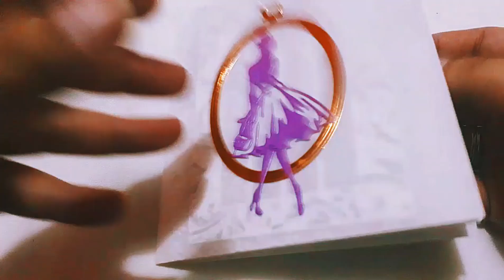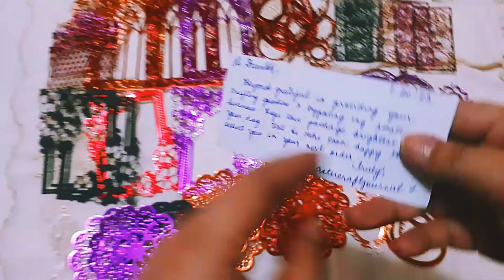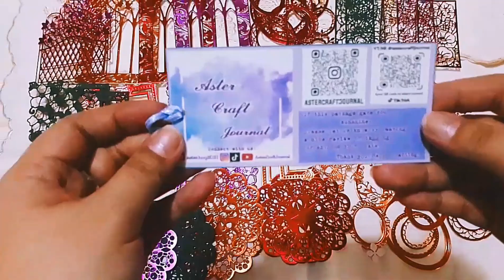frankh unboxes: astercraft's customized diecuts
i was so thrilled to receive the customized die cuts from astercraftjournal who granted my request to use metallic colors for certain designs of my choice . even the freebies were metallic die cuts! she also customized the box and placed a fragile sticker on the parcel without my prompting! this professional level of customer care will definitely make me want to buy from her again!